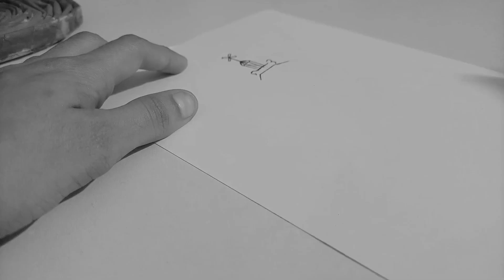Eifiel tower sketch tutorial (step by step)art